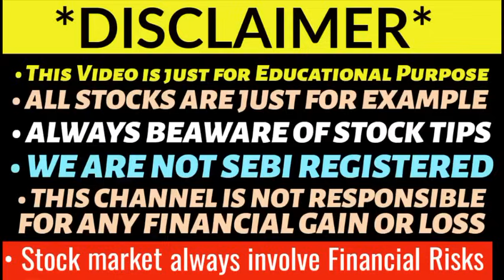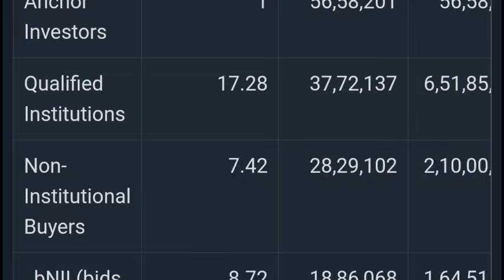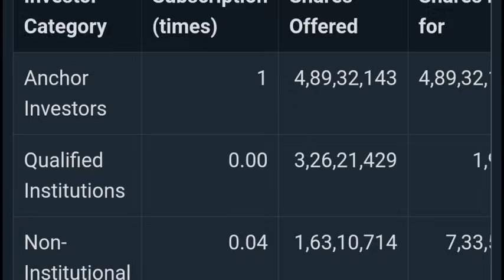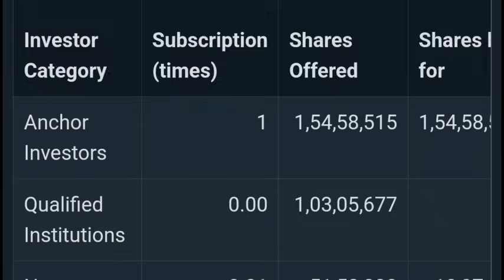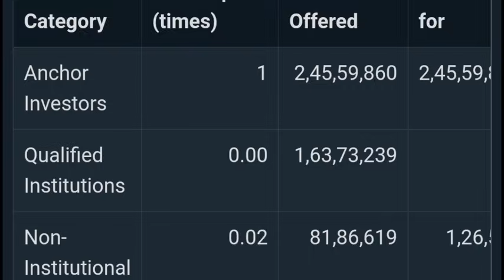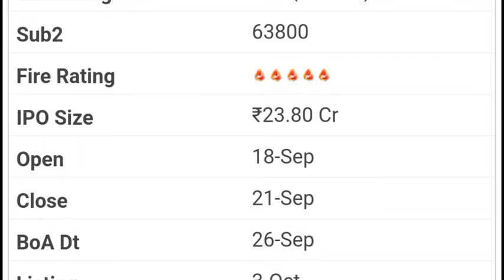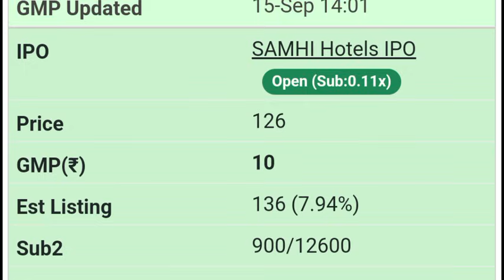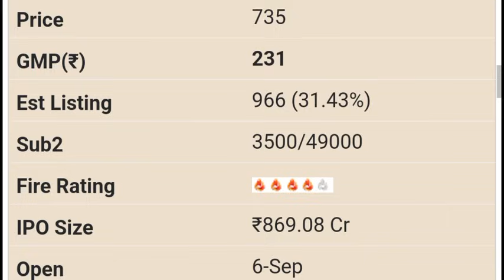RR KABEL IPO GMP | EMS IPO GMP TODAY | SAMHI HOTEL IPO GMP | YATRA ONLINE IPO GMP | UPCOMING IPO 🔥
Zaggle prepaid ocean ipo gmp
Sai silks ipo gmp
Jsw infrastructure ipo gmp
Signature global ipo
Signature global ipo gmp